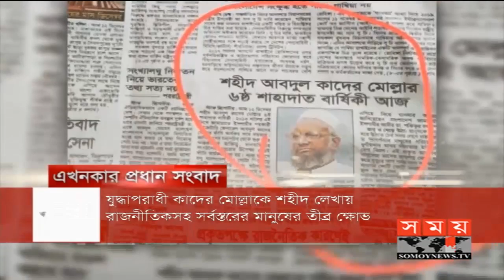উদয়ের পথে... | সম্পাদকীয় | ১৪ ডিসেম্বর ২০১৯ | SOMPADOKIO | TALK SHOW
বিষয় : উদয়ের পথে...

অতিথি :
অ্যাডভোকেট সানজিদা খানম
সাবেক সংসদ সদস্য,বাংলাদেশ আওয়ামীলীগ

নিলোফার চৌধুরী মনি
স্বনির্ভর বিষয়ক সহ-সম্পাদক,বিএনপি ও সাবেক এমপি

অজয় দাশগুপ্ত
সিনিয়র সাংবাদিক